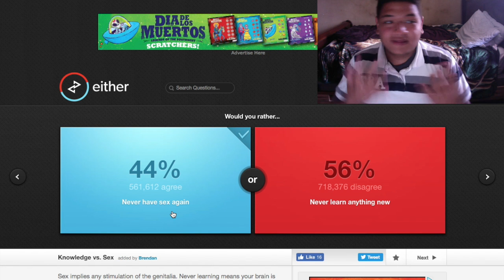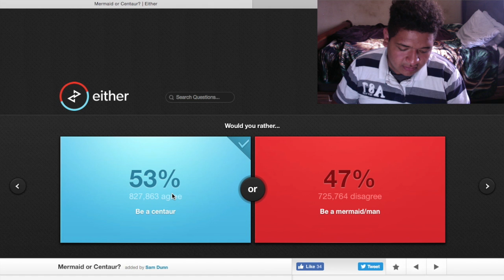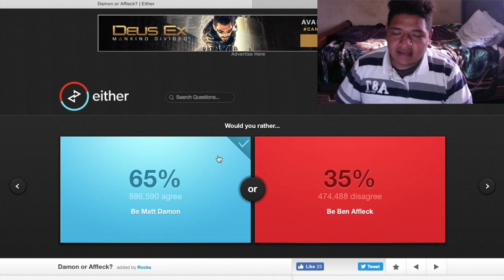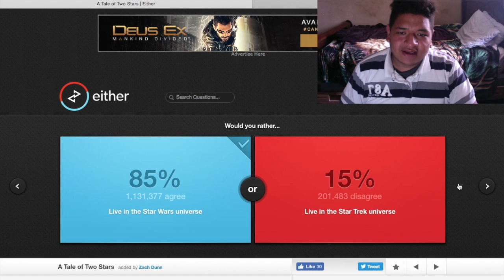That's A Weird Thing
Hope you Guys Enjoy This Would You Rather Later Muda Asians